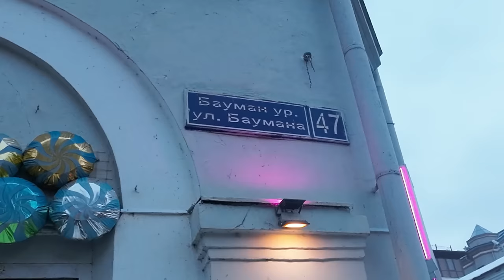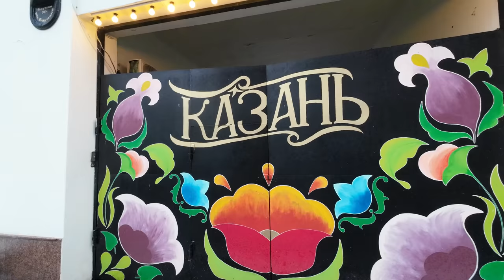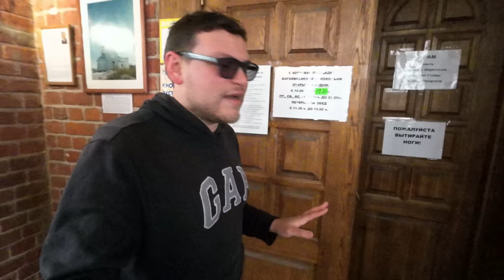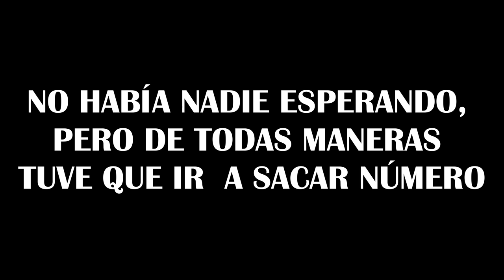¿Por qué existe una CIUDAD MUSULMANA en pleno RUSIA? | Kazán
Kazán es la capital de la República de Tatarstan, una ciudad que dio tiene más de 1.000 años y que a diferencia de la mayoría de las ciudades rusas, esta es una ciudad plenamente musulmana.

MIS REDES